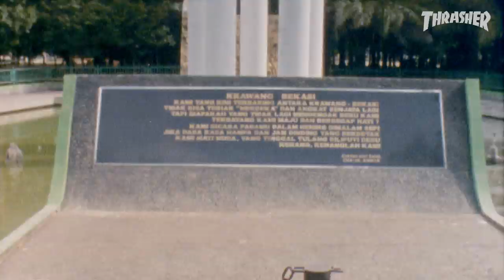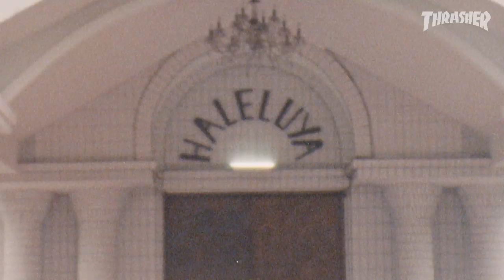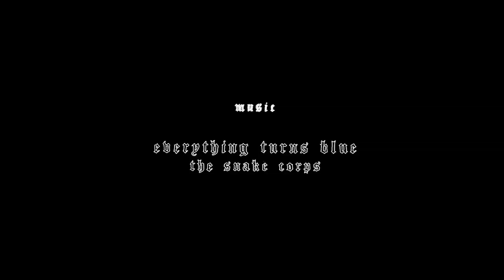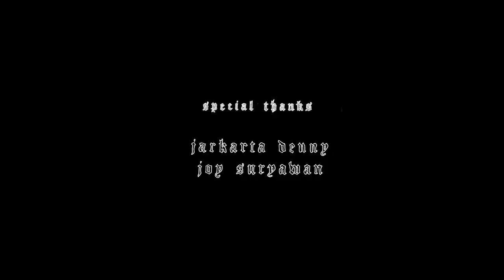Vans' "Arms Wide Open" Video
The vibes are good and spots are scorched in this epic all-girl adventure throughout countries in the South Pacific. Featuring established skaters Fabiana Delfino and Breana Geering as well as some ripping new talent.